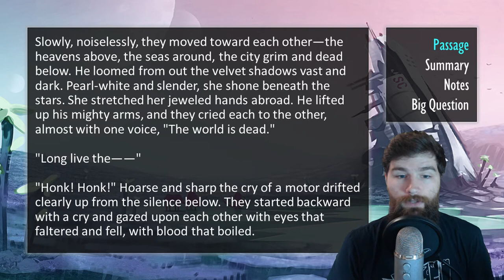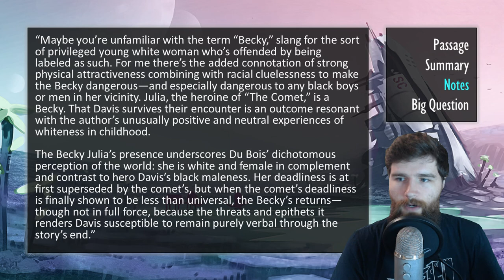“The Comet” by W.E.B. Du Bois ┃ Summary & Analysis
This teaching resource covers the speculative / science fiction short story “The Comet” by W.E.B. Du Bois. It was first published as the tenth chapter of Du Bois’ Darkwater. It was reprinted in Dark Matter: A Century of Speculative Fiction From The African Disapora. The work is in the public domain.

Link to Dark Matter anthology